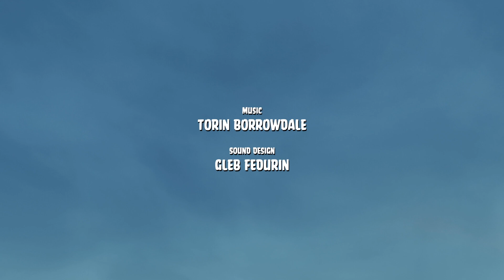Caminandes Car Llamigos - Credits